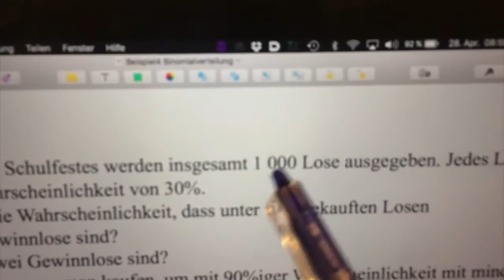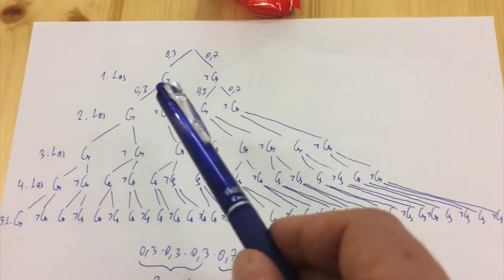FC7 Binomialverteilung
Wie berechnet man die Wahrscheinlichkeit für eine Binomialverteilung? Hier wird die Formel beschrieben und erklärt.